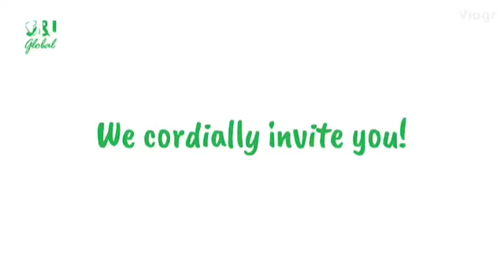[ENG] U&I global Brisbane EXPO (01 AUG 2019)